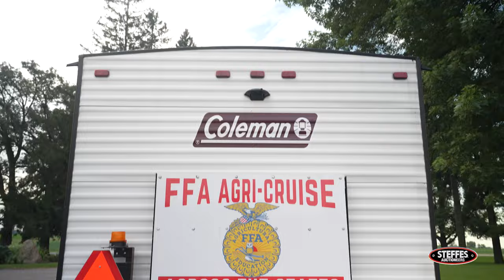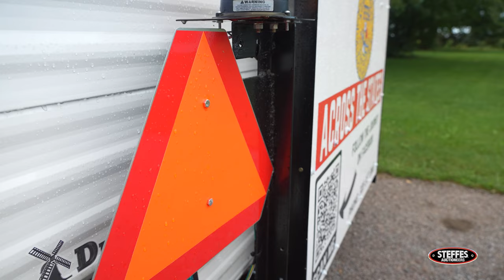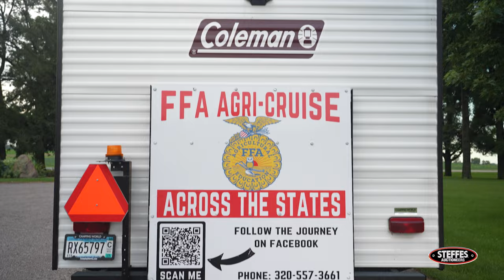He's Driving 2000 Miles On A Tractor?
Join Mark Koehn as he embarks on a once-in-a-lifetime 2,000-mile journey from Minnesota to Texas on his fully restored tractor. To raise money and awareness for the FFA Alumni! Inspired by a 15-year-old idea and driven by his deep connection to FFA, Mark restored his tractor and is crossing 7 states to support local, state, and national FFA chapters. 🌾🚜